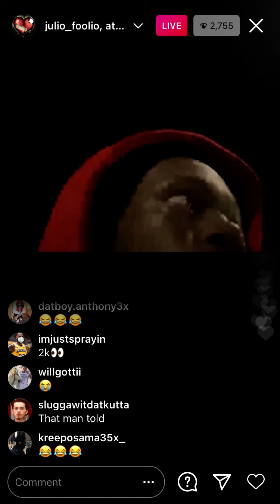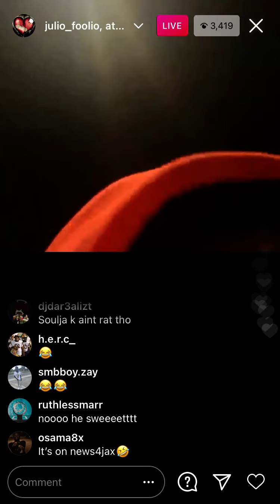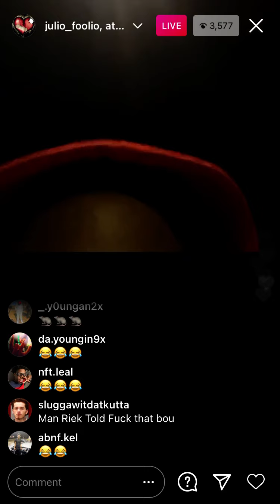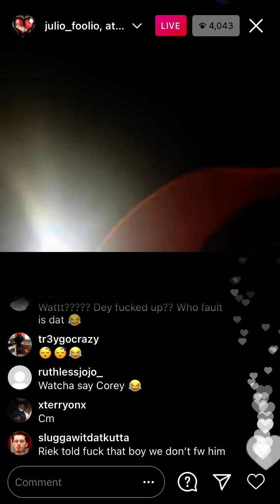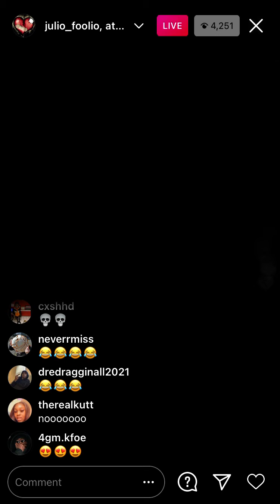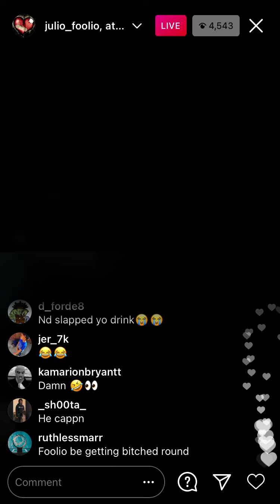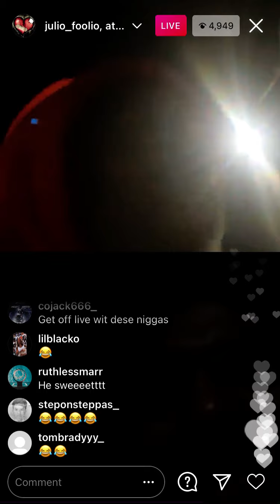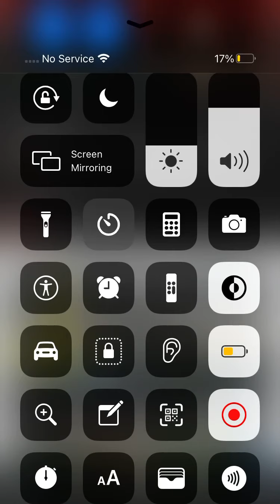Foolio On Live With His Opp Ateam Ducci (Must see) And also Talks about Spotemgottem Snitching🐀